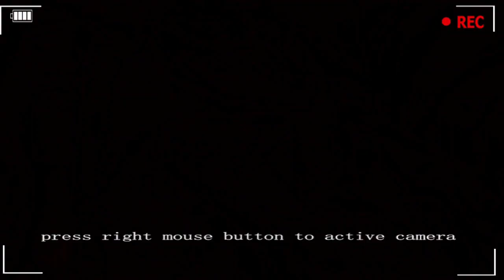Nightvision Hand Camera //UE4 MARKETPLACE